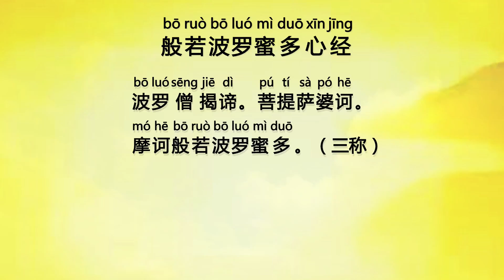经文教念 - 般若波罗蜜多心经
观世音菩萨心灵法门